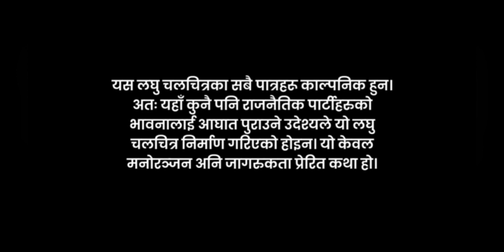DOWNHILL GORUBATHAN PRESENTS..... BADA (SHORT MOVIE)